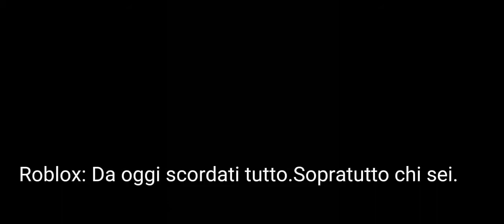Se volete una 2pt scrivetemelo nei commenti